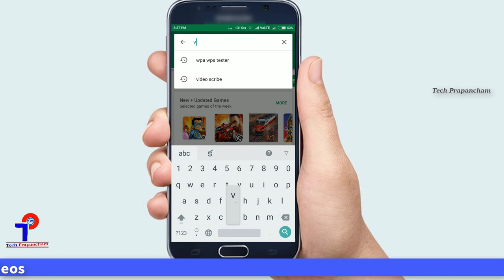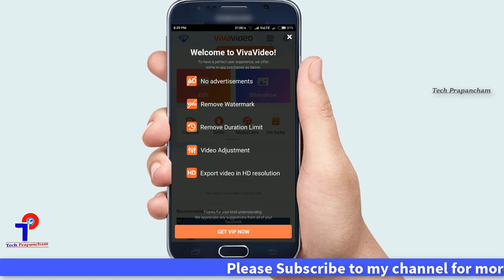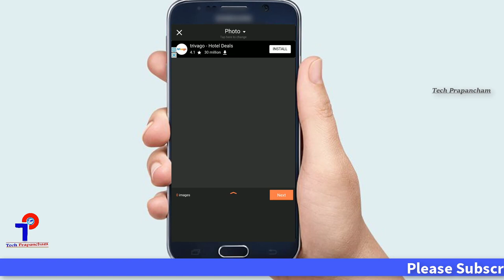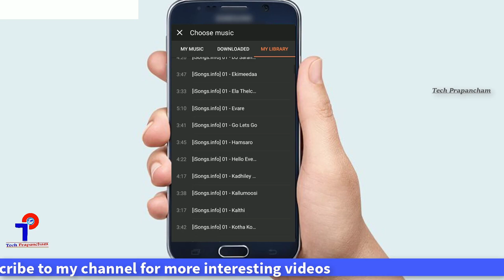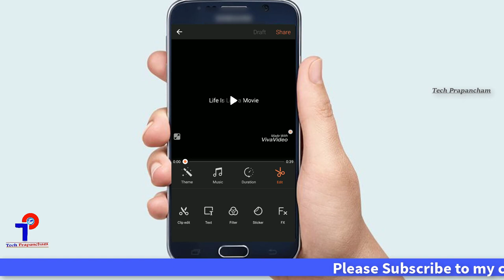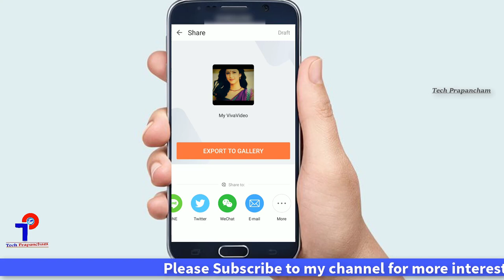How To Create Video With Photos, Selfies | Using Mobile App | Telugu Tips | Tech Prapancham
How To Create Video With Photos, Selfies | Using Mobile App called Viva Video